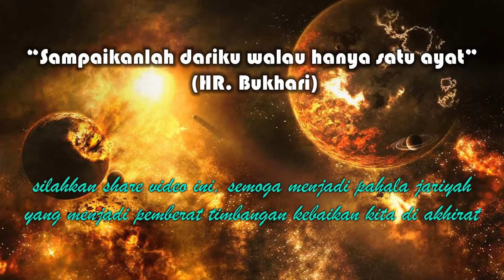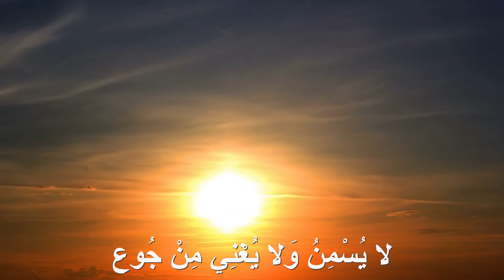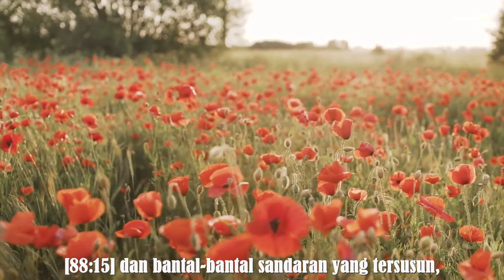[088] Murottal Quran Al Gasyiyah dan Terjemahan Suara Bahasa Indonesia Syaikh Yasser Ad Dussary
Al-Gasyiyah Surah ke 88 dari Al-Quran, termasuk dalam surat Makiyah terdiri dari 26 ayat. Al-Gasyiyah yang berarti Hari Pembalasan